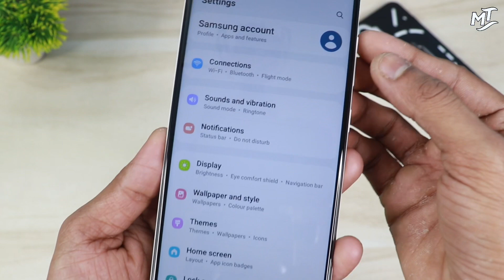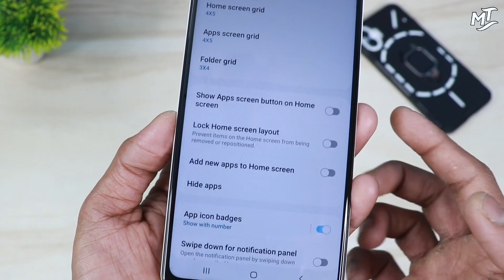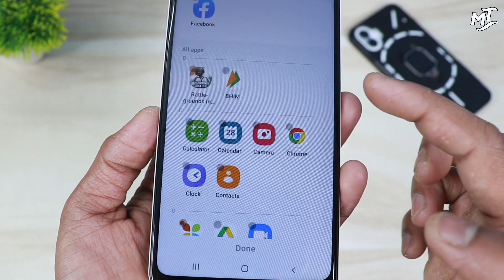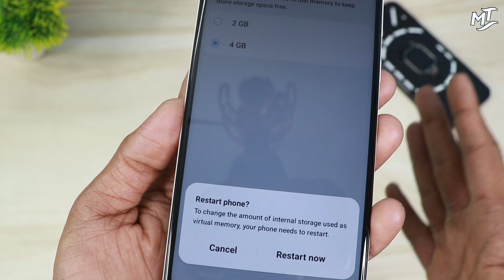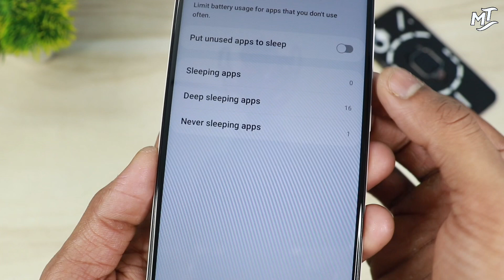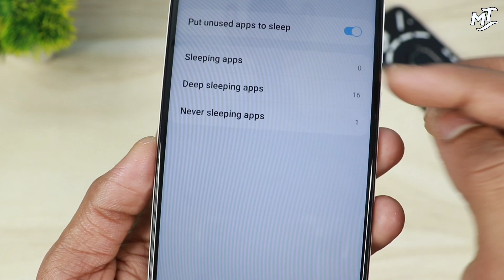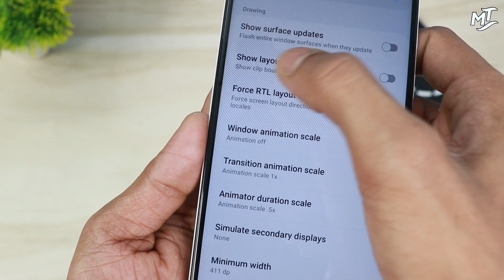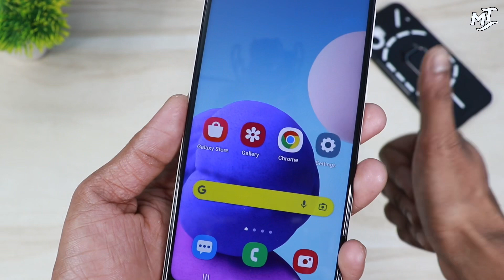5 Top Android Mobile Secret Settings You Must Know in 2023 || 5 Android Phone Hidden Settings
5 Top Android Mobile Secret Settings You Must Know in 2023 || 5 Android Phone Hidden Settings

Hello 👋

Aj ke es video me mai apko batane wla hu ki ap Apne phone ke Ram ko kaise badha sakte ho,
Phone ke speed ko kaise badha sakte ho,phone me RAM ko kaise badha sakte ho .

Agar apka phone bhi slow ho chuka hai to developer ke es settings ko on karte hi kaam ho jayega.

Agar ap bhi janna chhatr ho to pura video end tak jarur dekhna .

Your Queries,